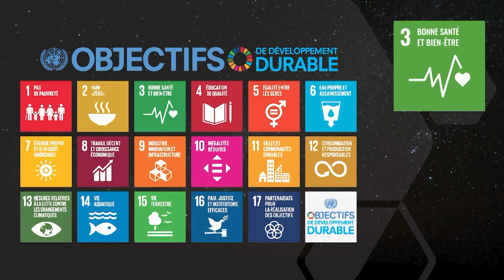La proximité de l'espace | Lucie Campagnolo | TEDxINSAToulouse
Le spatial n’est pas si loin qu’il n’y paraît. Lucie Campagnolo, coordinatrice du projet Connect-by-Cnes, le sait bien : les technologies spatiales peuvent s’avérer être de précieux outils pour améliorer la santé des citoyens sur Terre. En particulier, elle nous présentera le travail de Marie Demarchi : comment prévoir, cartographier, simuler des épidémies ? CNES This talk was given at a TEDx event using the TED conference format but independently organized by a local community.